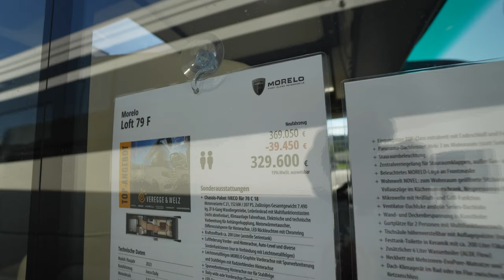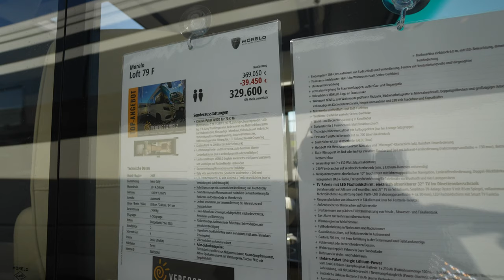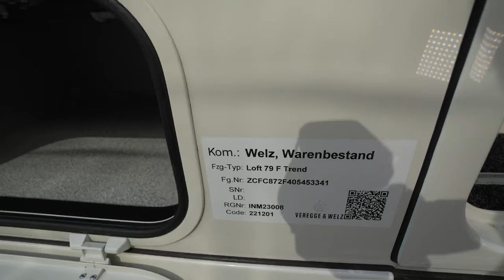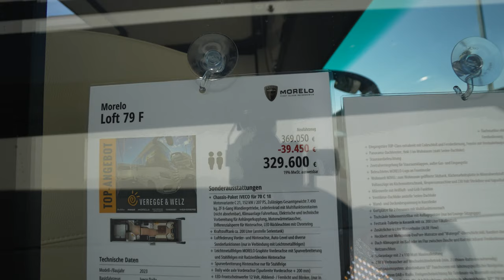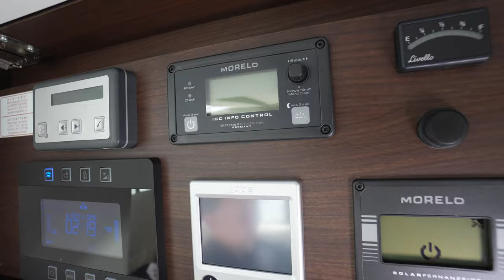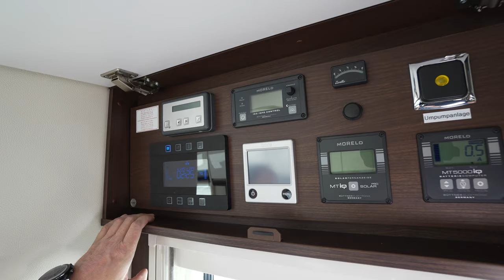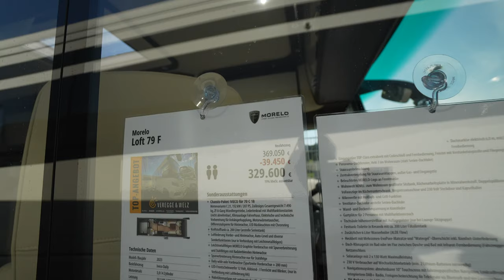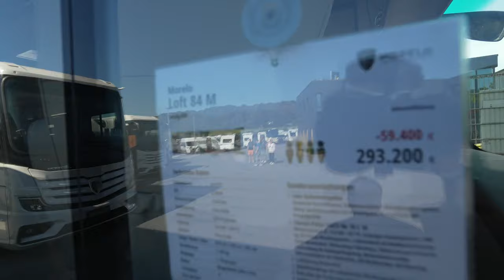Fast 40.000 Rabatt! Design Luxus Wohnmobil Morelo Loft 79 F 2023. Nur 8m und über 1 Tonne (Werbung)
Gewerbepark 14
49143 Bissendorf / Osnabrück
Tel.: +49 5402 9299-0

ÖFFNUNGSZEITEN
April bis September
Shop / Fahrzeugverkauf
Mo. – Fr.: 9 – 18 Uhr
Sa.: 9 – 14 Uhr
So.: 10 – 16 Uhr (Schautag,
Vermietstation
Service / Werkstattannahme
Mo. – Fr.: 8 – 17 Uhr

0:00 Vorstellung Wohnmobil Morelo Loft 79 F 2023
1:50 Stauraum außen
8:35 Innenausstattung Wohnmobil Morelo Loft 79 F 2023
12:00 Schlafzimmer
13:15 Bad
16:20 Sitzgruppe
18:20 weitere Außenmerkmale